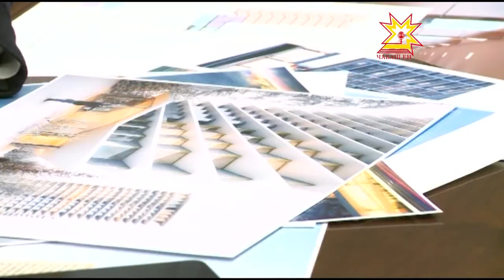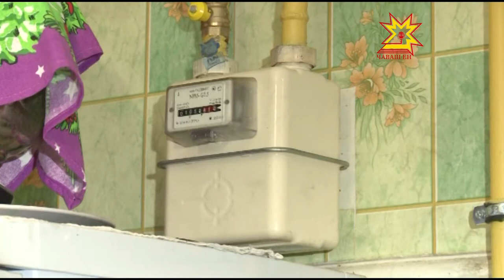Республика 11 11 2015 на русском языке Вечерний выпуск